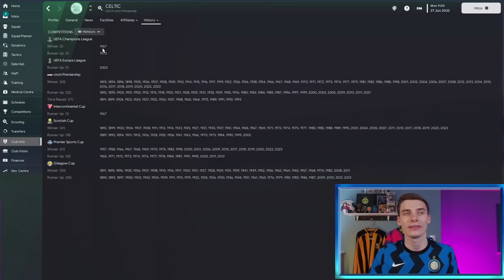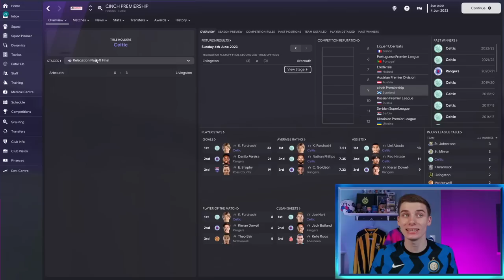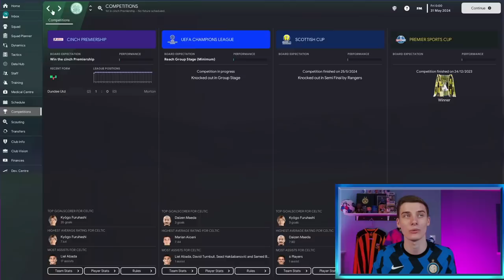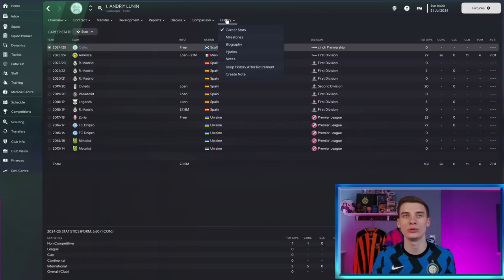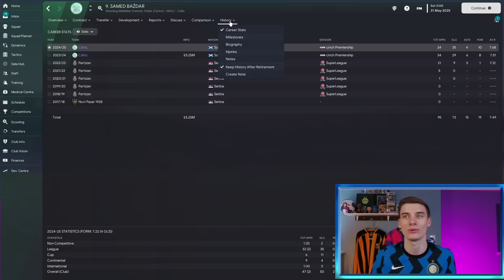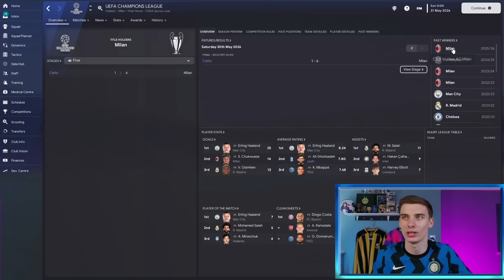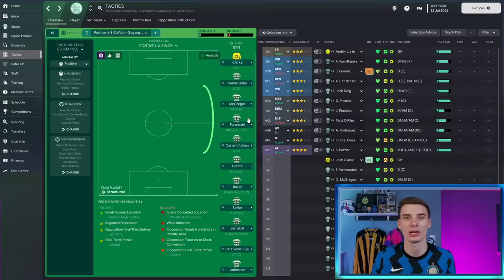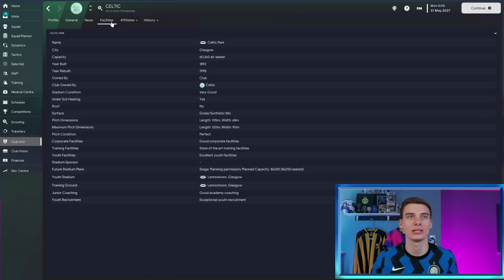I Rebuild Celtic To Try and WIN The UCL In Football Manager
Welcome to my Celtic rebuild in Football Manager 2023, another FM23 one-off rebuild on this channel where I rebuilt Celtic from Scotland  (or at least attempted to!) with some huge transfers and crazy results - can we help them win the champions league ahead of FM24?